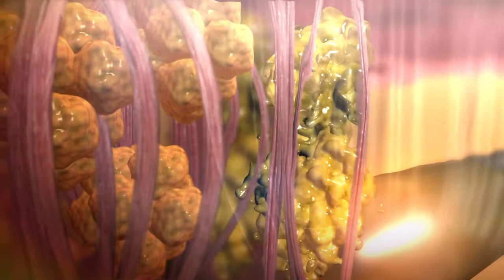FaceTite by InMode - HOW IT WORKS Animation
FaceTite is a minimally-invasive contouring solution for the face and small areas of the body. This is a safe, effective and exciting treatment that offers patients significant aesthetic changes. FaceTite is powered by RFAL technology three-dimensional remodeling of the tissue. It is the next best thing to a facelift. Built-in safeguards, including real-time measurements of skin and fat temperature, impedance monitoring, power cut-off, and audible feedback, help ensure patient safety.